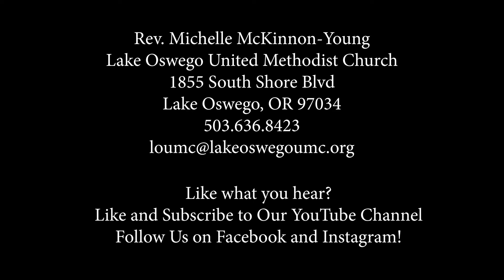Relationships: Understanding Love Languages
Pastor Michelle begins a new sermon series:  Social Media, Intimacy, and Healthy Relationships: What it Takes to Build Deep and Enduring Relationships Across Life. Whether you are looking to deepen, repair, form, choose better, enhance relationships, there will be something in this series for ALL of us! What does it take to build intimate, healthy deep and enduring relationships across life? Each teaching will be grounded in Biblical texts and the relationships we find there. We’ll also weave throughout, Social Media (Facebook, Instagram, etc…) and how it enhances or undercuts intimacy in relationships.
Read Song of Solomon, Chapter 2: 1-17 and consider the questions below in preparation for Sunday's sermon,  Understanding Love Languages: Building Intimacy in All Our Relationships.

Questions for Reflection:

1. How familiar are you with Song of Songs (Song of Solomon), its characters and the meaning of this series of poems? Consider its process of canonization (admission into our Christian Bible). Make an argument for or against its inclusion.

2. Describe the phenomenon of “falling in love.” Speak about the veracity of this popular catch phrase.

3. Name the “five love languages” according to Dr. Gary Chapman in his New York Times bestseller by the same title. What is your primary/secondary love language? The love languages of those closest to you?

4. What is a “love tank” and how often do you get yours filled? How do you intentionally work to “fill” that of others?

5. What kind of love is essential to your emotional and overall health (spousal, children, family, friends etc…) What does it mean to love as God loves?